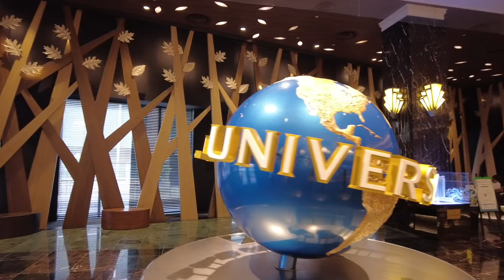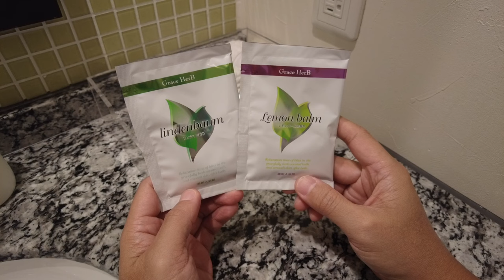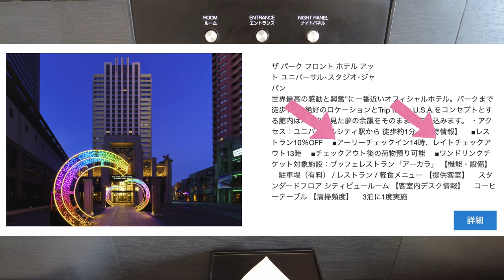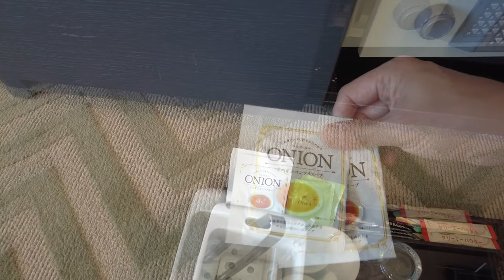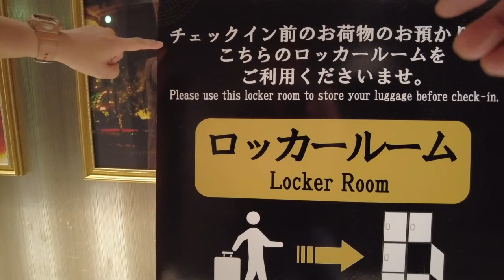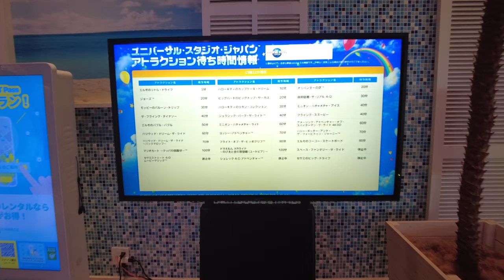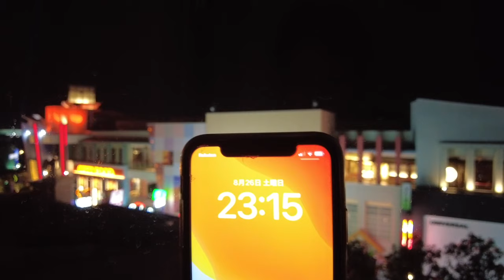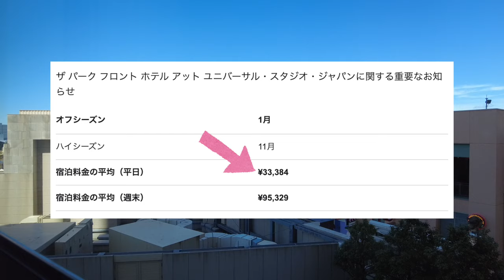【ユニバーサルスタジオジャパンに一番近いホテル】ホテル泊まり放題サブスク tsugi-tsugiで30連泊の旅！Vol.4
定額ホテルプランtsugi-tsugi (ツギツギ）30連泊でいろんなホテルを巡る旅！
第4弾はTHE PARK FRONT HOTEL AT UNIVERSAL STUDIOS JAPAN
ユニバーサルスタジオジャパン（USJ）から一番近いオフィシャルホテルに2泊して
USJを朝から晩まで楽しんできました！

USJに行かれる方に本当におすすめのホテルです。
このホテルお部屋、特徴などを詳しくご紹介しています。
30連泊ツギツギの旅はいったいどんな旅になるのでしょうか？

0:00 初めから再生
3:26 部屋の紹介
7:41 リラックスできるお風呂
16:25 部屋からの眺望
17:28 USJで遊ぶ方に便利なコインロッカースペース
21:58 USJからホテルに戻ると大行列
24:13 ホテルのおすすめポイント
25:51 次の目的地は？

THE PARK FRONT HOTEL AT UNIVERSAL STUDIOS JAPAN
ザ・パークフロントホテル・ユニバーサルスタジオジャパン

BGM音源
Stream
2:23 AM